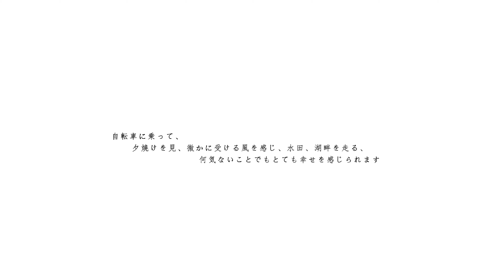日月潭樂活逍遙宣傳影片4K版 日文 Sun Moon Lake 4K Promotional Video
日月潭全區介紹宣傳影片8K拍攝 4K版本
Sun Moon Lake 8K Promotional Video 4K edition